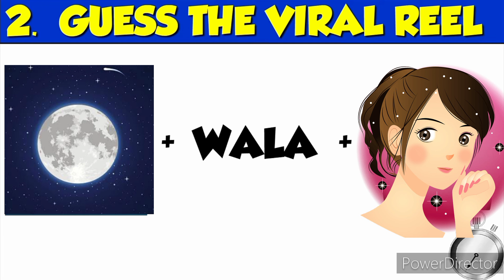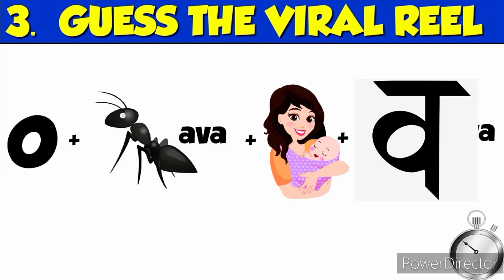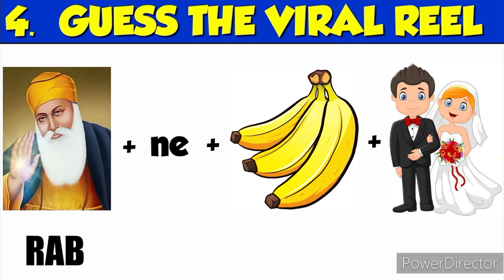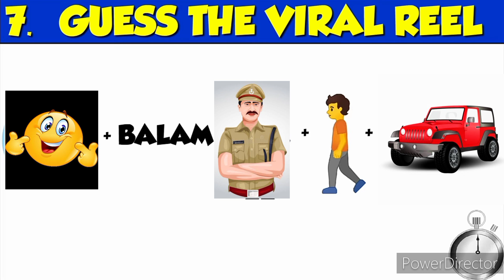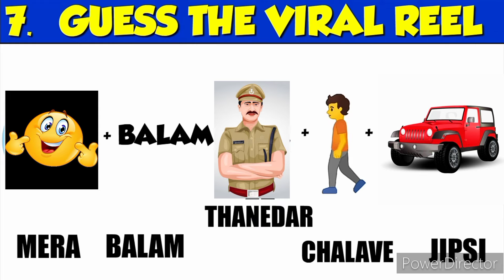Guess the Song by Emoji Challenge | Hindi Paheliyan | Viral Songs | Reels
Guess the Song by Emoji Challenge | Hindi Paheliyan | Viral Songs | Reels | Viral Reel